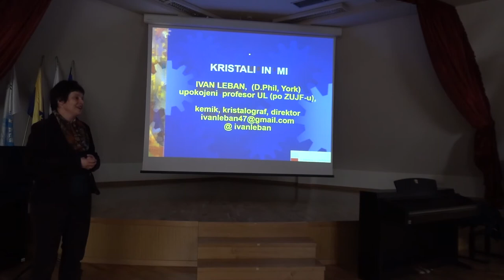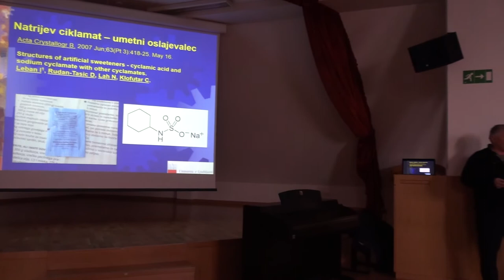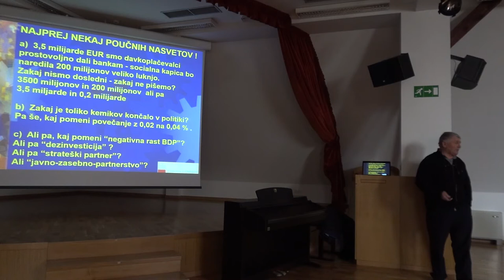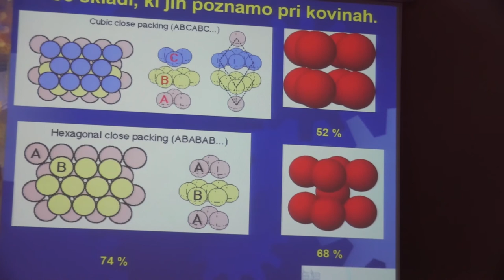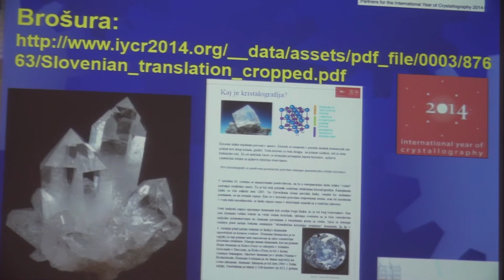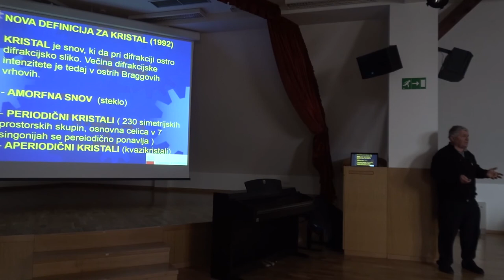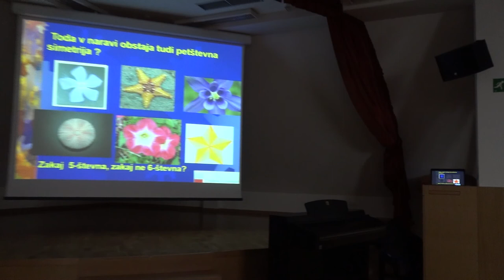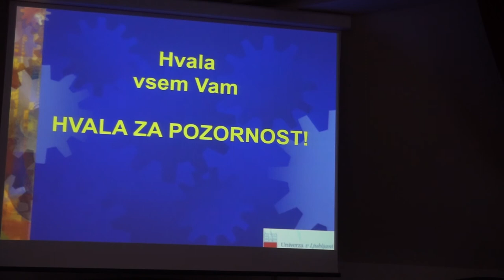Predavanje naravoslovnega društva: Ob mednarodnem letu kristalografije 2014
I. gimnazija v Celju je v sredo, 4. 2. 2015, gostila dr. Ivana Lebana, ki je predaval na temo z naslovom Ob mednarodnem letu kristalografije 2014. Uživajte ob ogledu predavanja.

Ogled predavanja naravoslovnega društva vam omogoča video krožek I. gimnazije v Celju.